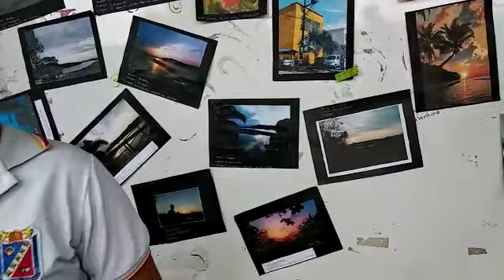Tell me about your photo - Cáceres Antioquia